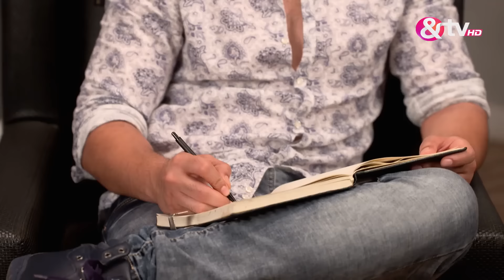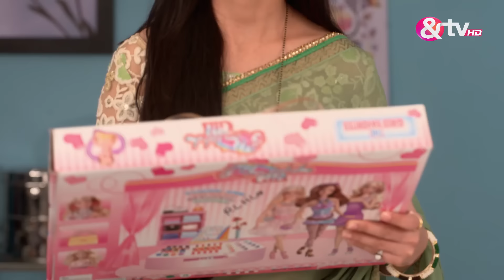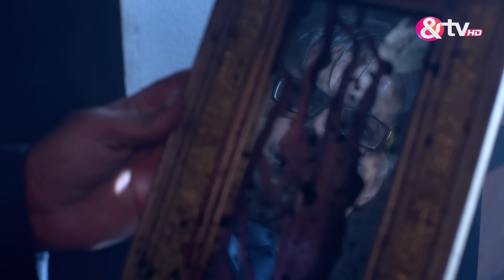Yeh Kahan Aa Gaye Hum | Ep.207 | Manvi सुना रही Rahul के लिए Punjabi lines | Full Episode | AND TV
Rahul's grandmother-in-law and Sonali find Maanvi awake and are upset upon learning that Rahul has left her all alone in the house. By now, Rahul reaches the Ghat where Harsh had called him and he waits for Harsh. Rahul starts to feel restless and he steadily turns into a tiger and realizes that the night is inauspicious for him. Just then, Kabir too reaches the scene in the form of a bull. By now, Maanvi realizes that Rahul has left the house at an inauspicious night and she decides to look for Rahul. She learns that her brother had called up Rahul in order to meet him and meets her brother first. She finds her brother completely drunk but manages to learn that he was supposed to meet Rahul at the Ghat near the lake. Maanvi rushes to the place and is horrified to find Rahul face to face with the bull. Watch this fascinating episode of Yeh Kahan Aa Gaye Hum to know more.

Show Name : Yeh Kahan Aa Gaye Hum
Producer/Star Cast : Naveen Saini,Saanvi Talwar,Karan Kundra
Episode No : 207

Yeh Kahan Aa Gaye Hum is a Hindi musical drama television series starring Karan Kundra, Saanvi Talwar and Naveen Saini. The story revolves around Rahul, a music sensation, who desperately seeks for a female lead singer and comes across Manvi. However, Manvis father hates Rahul for making music for the wrong reasons and tries to keep them away. What does fate have in store for them?

Click here  watch Webisode on YouTube ►PL_bx64ia-qJk3mXyNT7Y2u4832uf1hBXa